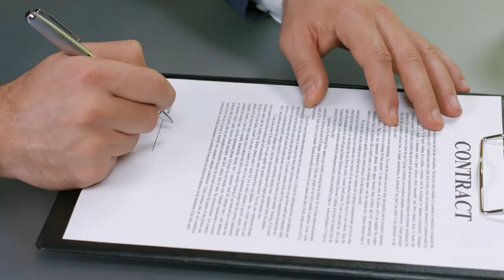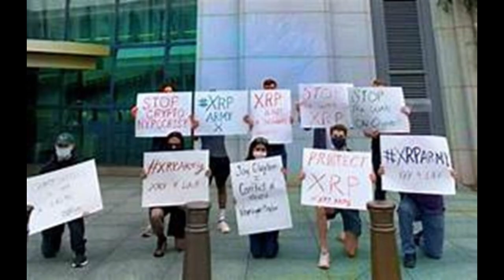XRP - El Factor Decisivo en el Caso de La SEC vs Ripple labs – Clave Para la Victoria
Hoy estaremos actualizando los últimos desarrollos sobre la demanda de la SEC en contra de Ripple Labs. Y cuál sera el factor decisivo que podría obligar a la SEC a buscar un acuerdo. Ya qué estos próximos meses podrían ser fundamentales para los titulares de XRP.